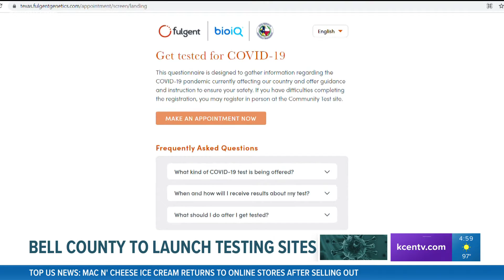Bell County to launch testing sites